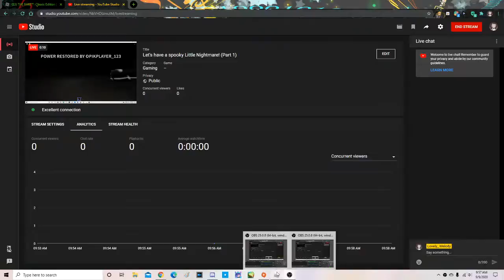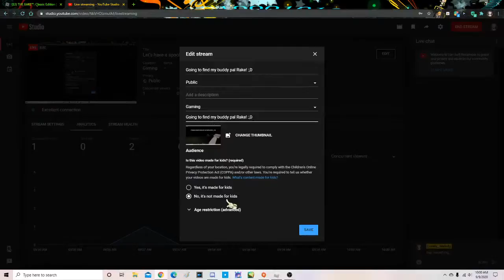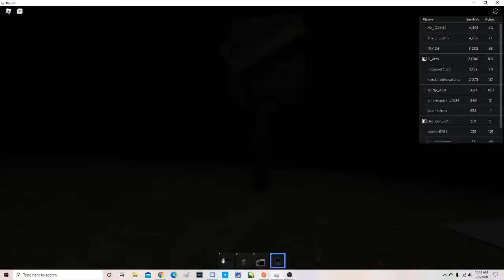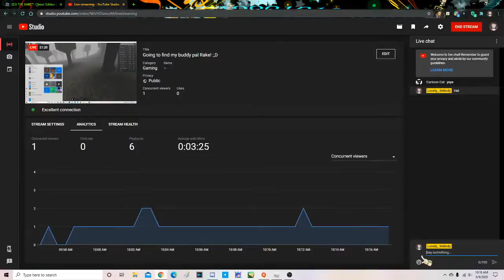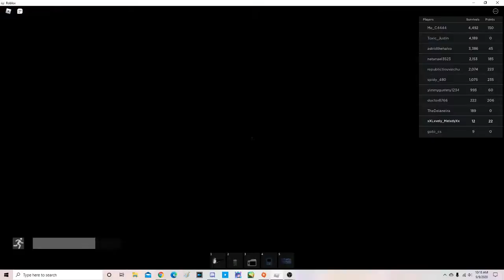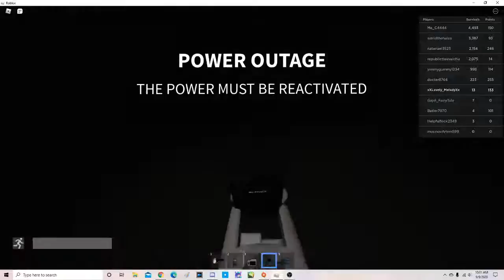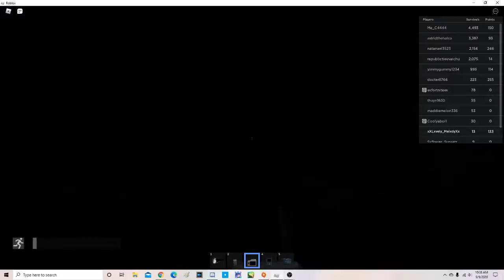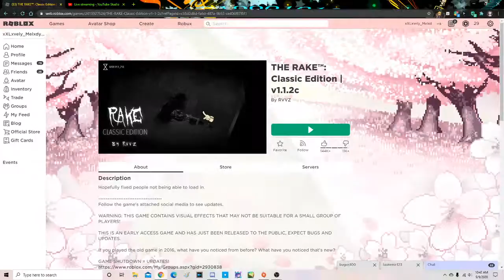Going to find my buddy pal Rake! :,D